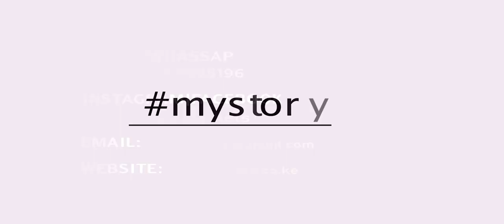JUST LIKE HUMAN BEINGS, THEY REQUIRE ATTENTION : MY DOGS ARE MY FULL TIME JOB.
Kiss 100 Kenya | Kenya’s No.1 Hit Music Station | Kenya's hip, urban FM station with a special influence on pop culture, pop music and a target audience of the urban youth.

Kiss 100 Kenya social media handles